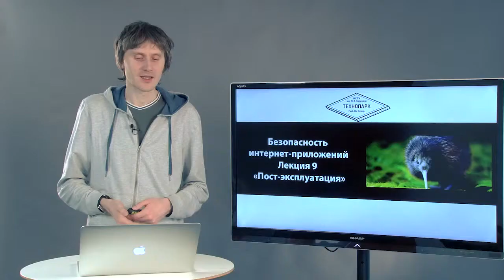9.1 Безопасность веб-приложений. Пост-эксплуатация